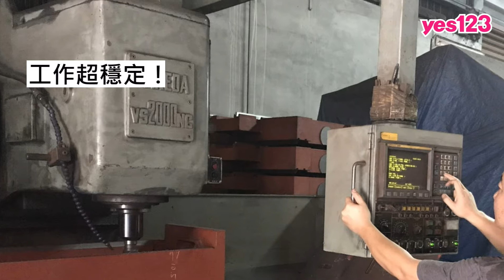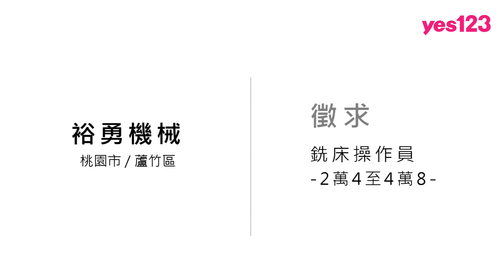【桃園-裕勇機械】銑床操作員起薪上看4萬8，加班有翻倍加班費！│yes123企業徵才影音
十幾年沒招募新人的金屬加工廠，廠裡每個人都有5萬起跳，現在終於開放銑床操作員職缺，起薪上看4萬8，還有三節禮品與勞動獎金、年終獎金上看1個半月！

裕勇機械原本其實不缺人，大家穩穩坐、穩穩賺，但是有員工被挖角到大陸啦！現在加入，只要操作熟練度、效率好，調薪還可能破7萬，加班更有優於勞基法的加班費！歡迎加入！